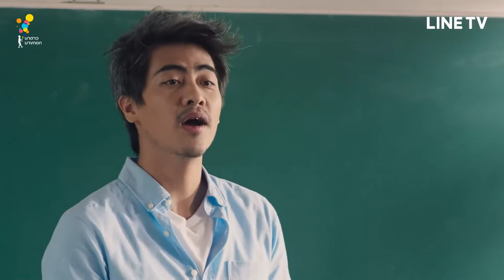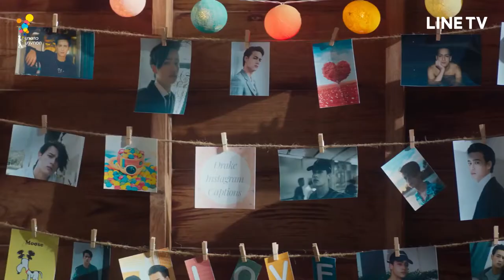New Thailand Drama 2019 | GREAT MEN ACADEMY EP TRAILER